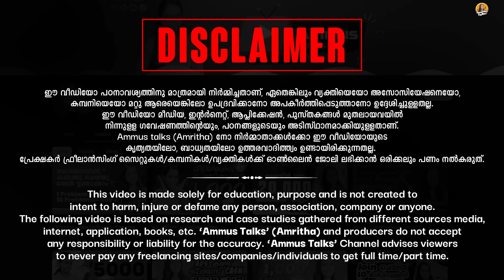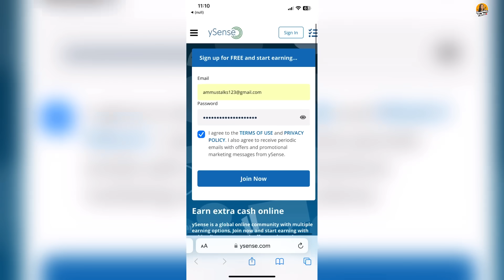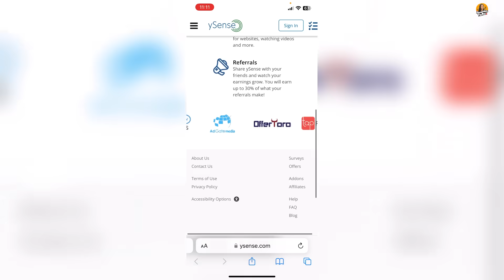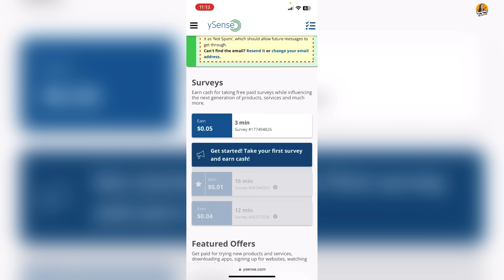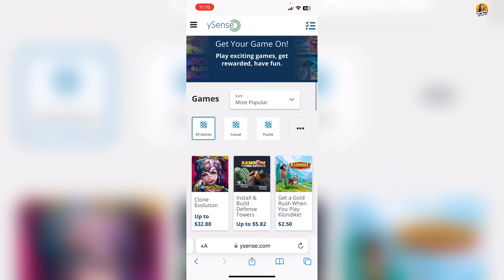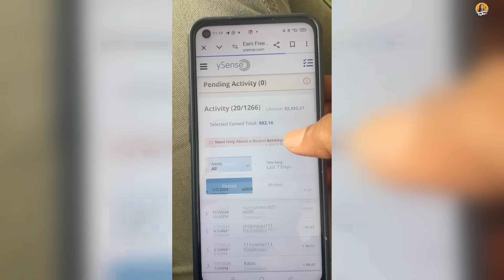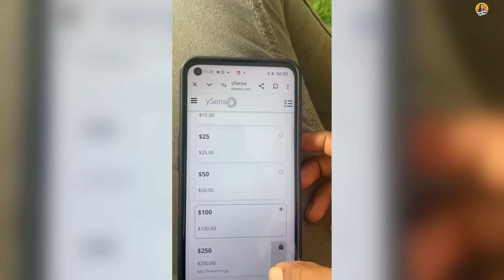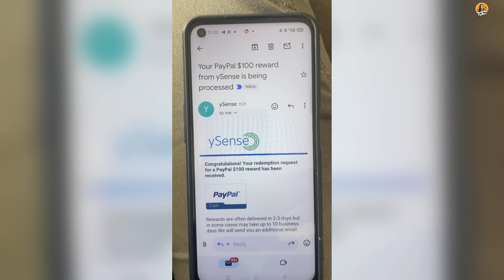35000 രൂപ Withdraw ചെയ്യുന്നത് കാണാം എല്ലാവർക്കും Cash കിട്ടുമോ മൊബൈൽ മാത്രം മതി Simple Work 👌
Link

onlinejobsfrommobile#yougovmalayalam
2captcha online job malayalam
job vaccencies
job malayalam
online jobs
online jobs in malayalam 2020
job vaccencies